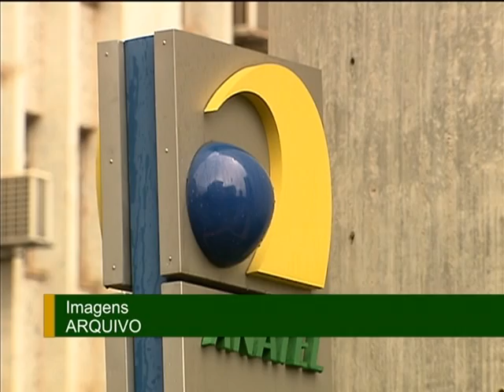Tarifa menor na ligação de fixo para celular está valendo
NBR NOTÍCIAS - 09.04.13: A ligação de telefone fixo para celular está mais barata desde o último sábado (6). Na maioria das operadoras, a redução no preço desse tipo de chamada foi de 8,77%. A medida foi determinada pela Agência Nacional de Telecomunicações (Anatel) e os valores vêm caindo desde o ano passado. A previsão é de que haja uma nova redução de 18% para 2014.